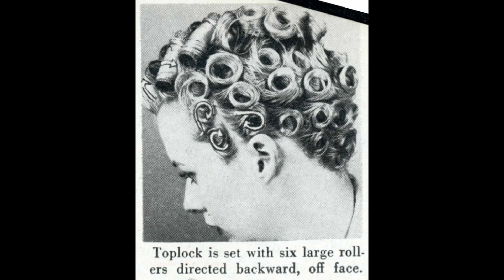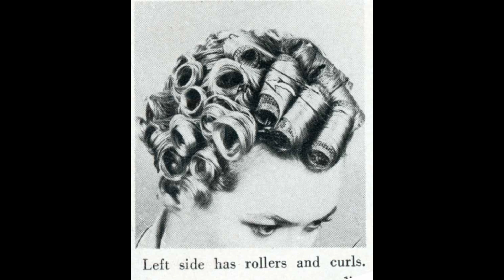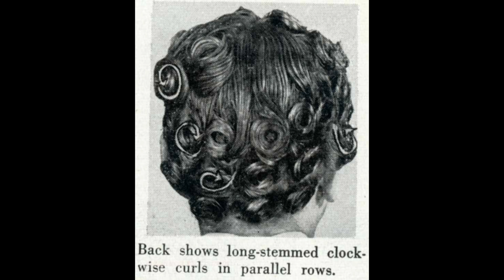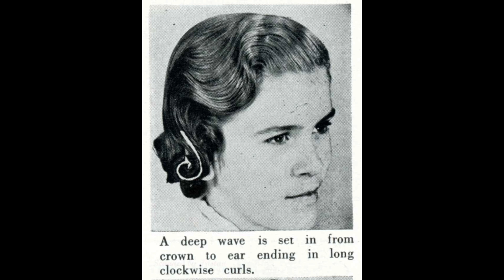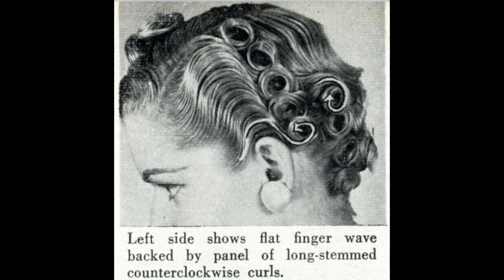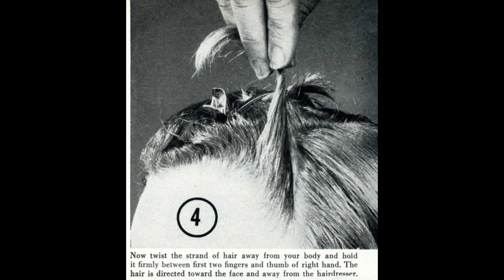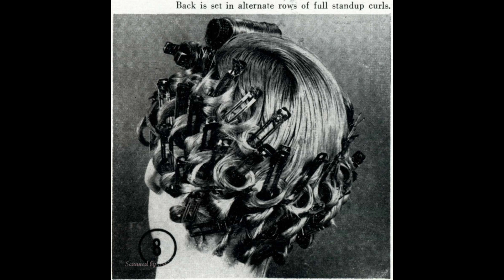American Hairdresser - 1956 August